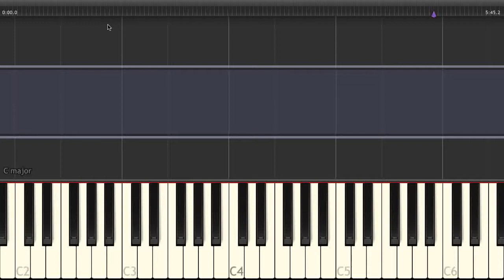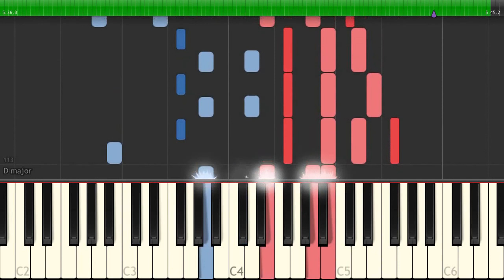HOME / 清水翔太（電子楽譜カノン）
HOME（初中級）/ 清水翔太のピアノ楽譜はこちらから
【アーティスト】清水翔太